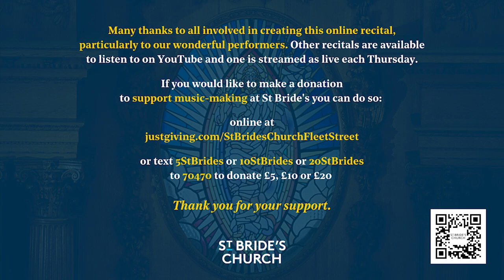Recital by Lumas Winds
We are delighted to present Lumas Winds as our online recitalists on Thursday 19th January at 1:15pm. This recital was recorded live at St Bride's on Friday 18th November.

Programme
W A Mozart
Overture to The Magic Flute
arranged Lloyd Conley

Divertimento No 8, KV 213
i. Allegro spiritoso
ii. Andante
iii. Menuetto and Trio
iv. Molto allegro
arranged Günther Weigelt

Sally Beamish – Adagio and Variations based on Mozart’s Adagio for Glass Harmonica, KV 617

W A Mozart – Fantasy in F minor, KV 608
i. Allegro
ii. Andante
iii. Allegro

Biography
Beth Stone – flute
Chris Vettraino – oboe
Johan Stone – French horn
Flo Plane – bassoon
Rennie Sutherland – clarinet

Lumas Winds is a dynamic young chamber ensemble based in London, striving to perform and promote works outside of the traditional canon. They are committed ambassadors for wind chamber music and the rich variety of repertoire that it offers, especially contemporary and British works. The group were established in 2018, at which time the members were studying at the Royal Academy and Royal College of Music having all met during their time in the National Youth Orchestra.